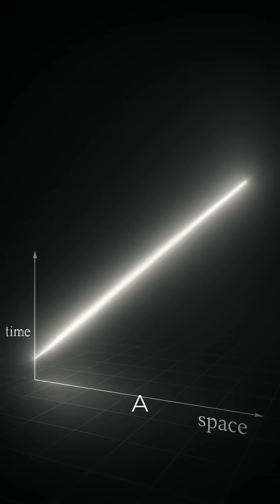Timeless Light 06 07 2024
Toward a Unified Model of
Timeless-Light and Mass-Bound Gravity
Author: J.C. McKinley

We propose the “Timeless Light” model, in which photons are not particles traveling through space and time but instead are timeless instruction particles—instantaneous causal events that define the structure of the universe. Observers within the universe experience the unfolding of events not because reality is happening in real-time, but because the structural rules of the universe—particularly those related to mass and curvature—enforce delayed resolution. This slowness is not a flaw, but a feature: it enables interaction, memory, and sequence. From the mass-bound perspective, causality unfolds gradually, creating the impression of past, present, and future. In reality, all events are already structured and resolved within  a timeless instruction layer known as the Photon Instruction Layer, but the observer experiences them in a filtered, sequential manner. This is what gives the universe its narrative character. Supporting this, we note that John Wheeler emphasized the idea of the “participatory universe”, where a photon’s emission and absorption define its existence. In quantum mechanics, photons are also described not as "objects" with persistent existence but as probabilistic connections between interactions (e.g., Feynman’s path integrals). Standard physics affirms:A photon experiences no time, because its worldline has zero proper time. It "exists" only in its emission and absorption events. From the photon’s own frame (if such a frame could be said to exist), no time passes between emission and absorption.

1. Conceptual Foundations
1.1 Photon as Timeless Transition
We propose that a photon is not an object but a timeless event. It represents a causal bridge between two state-changes in the mass-bound world. This is not a particle traveling through space, but a massless instruction linking two massful configurations. A photon does not occupy time; it defines a relationship between mass-based events that do.the
1.15 These Photon Instructions reside in a timeless instruction layer known as the Photon Instruction Layer (PIL). Each instruction is resolved atemporally—outside time—and it is the collective execution of these instructions that gives rise to the entire physical universe.
The PIL does not unfold; it is. All causality is already complete within it. However, mass-bound observers do not experience this completed structure all at once. Their experience of reality is delayed—metered out in what appears to them as time. This creates a central paradox: if all photon instructions are already resolved, how can new instructions be inserted? How can the universe change or evolve?
The answer lies in the concept of the Time Marker—a structural tag embedded within the PIL. Time markers do not represent time itself, but rather indicate the order in which mass-bound systems experience and resolve the instructions. They allow pre-resolved instructions to play out in sequence and enable newly inserted instructions to branch into the map while the prior ones are still being read. In this way, time markers reconcile timeless resolution with evolving experience.
The PIL contains Photon Instructions that are instant, and cause the universe to exist. The time marker allows new instructions to be added while the previous instructions were still be played out.

1.2 Definition of Field
A field is understood here as a non-material rule structure distributed through space — a set of behavioral laws that dictate how matter and energy interact at each point. The electromagnetic field, for instance, does not "contain" photons but mediates the relational emergence of photons during transitions.
1.3 Light as Non-Spatial Instruction Set
Light, in this view, is not part of spacetime but a mechanism for updating it. It lives "behind the curtain" of observable physics, issuing update instructions to the mass-based world. Light doesn't move; it synchronizes massful events according to invariant constraints — chiefly, causality.